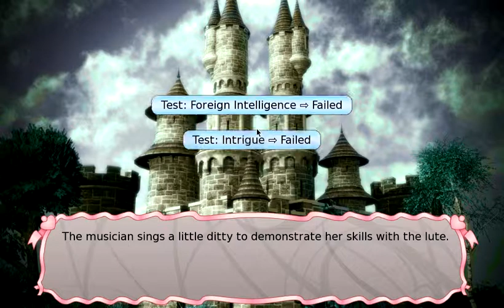Pink And Friends Play | Long Live The Queen | P7